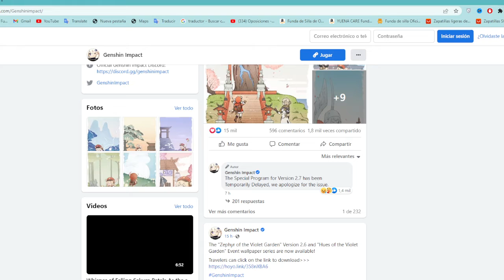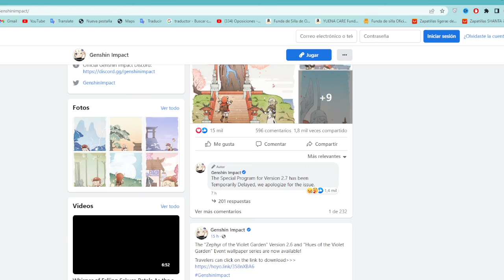LIVESTREAM 2.7 OFICIAL GENSHIN IMPACT RETRASADO 2022